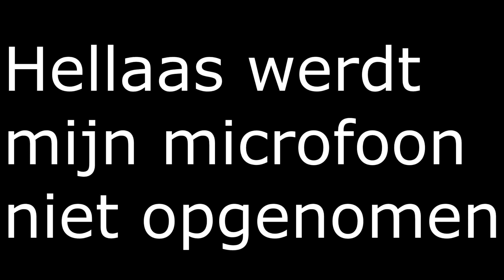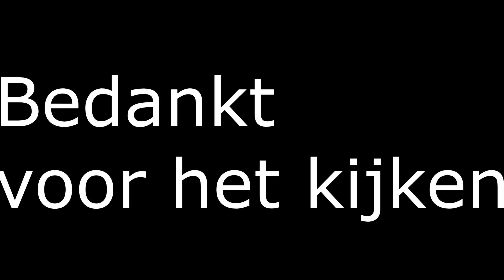Funny Moments Twentestad